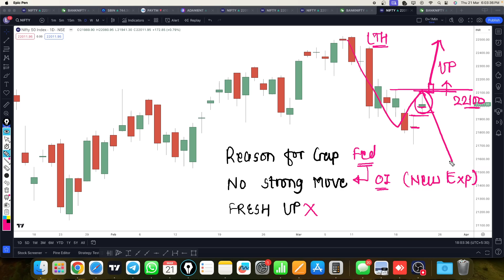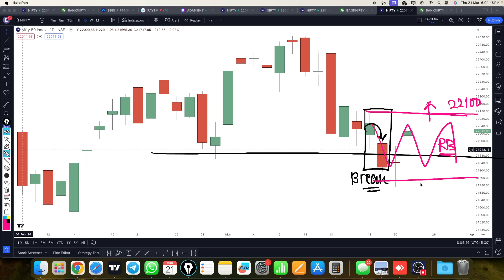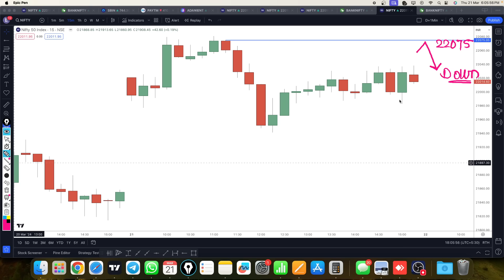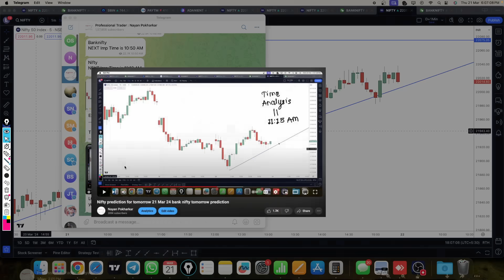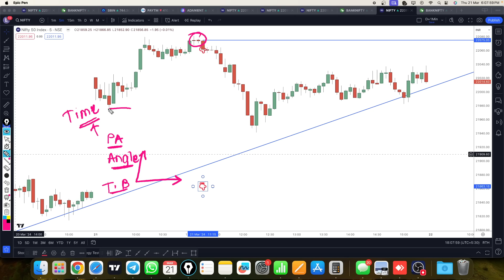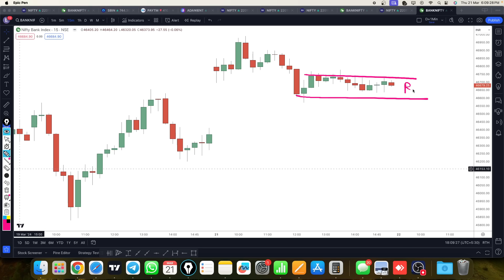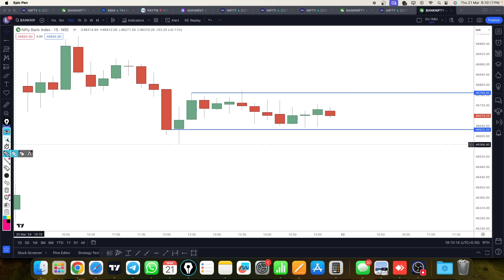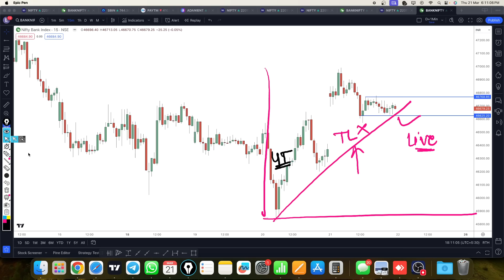Nifty prediction for tomorrow 22 Mar 24 bank nifty tomorrow prediction